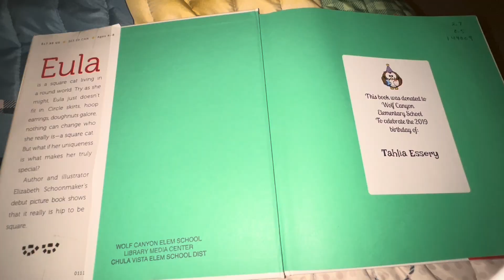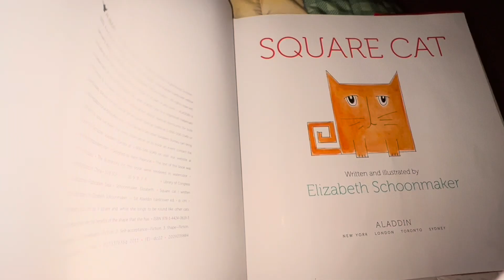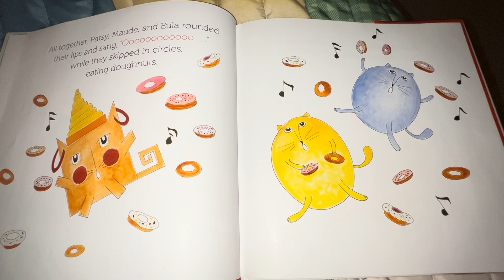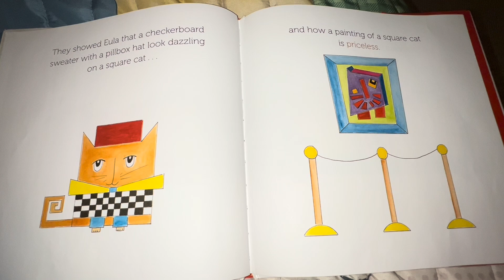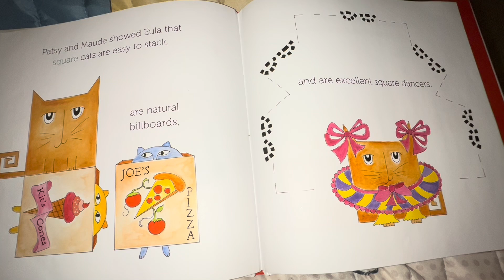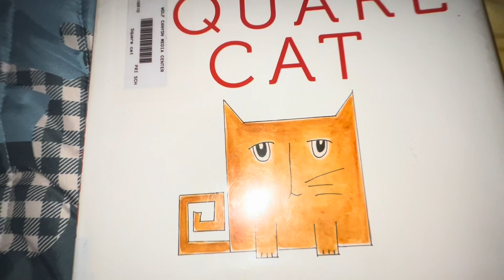Square Cat 🟧🐱 (Read Aloud) 📕 Marlo: Age 6